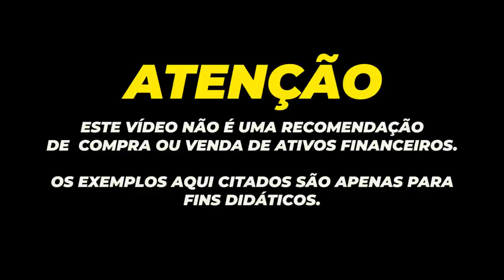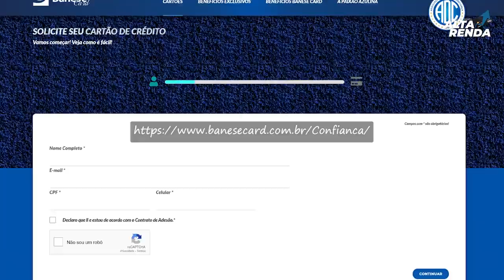💳NOVO CARTÃO SEM ANUIDADE BANESE CARD "CONFIANÇA INTERNACIONAL" VOCÊ ESCOLHE O MODELO DO CARTÃO.